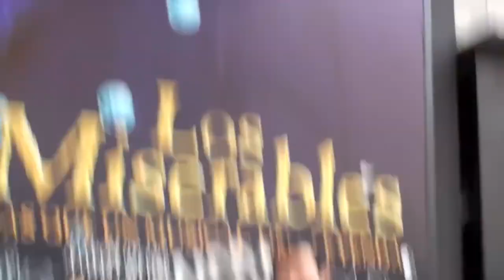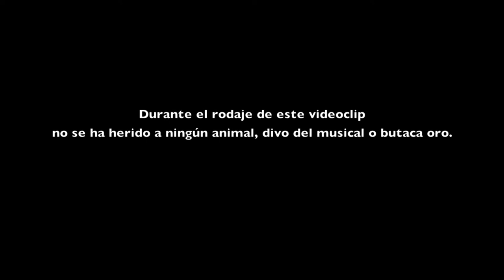Presentación del Libro 'Los crímenes de la Gran Vía' de Juan Carlos Garrido Luque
El novelista españaol Juan Carlos Garrido presentó en EUDE Business School su última gran obra 'Los crímenes de la Gran Vía'. En el acto, pudimos contar con invitados de primer nivel como Maria Pena, Licenciado y Doctor en Psicopedagogía, y el actor David Ordinas.